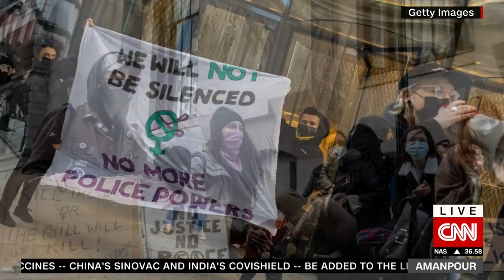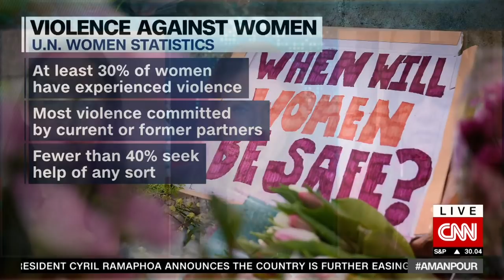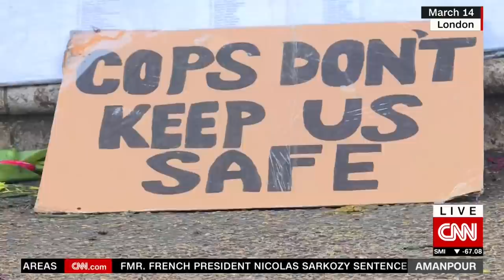Sarah Everard murder shines light on global violence against women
CNN’s Bianna Golodryga discusses global violence against women in the wake of the Sarah Everard rape and murder and the need to refocus prevention efforts.